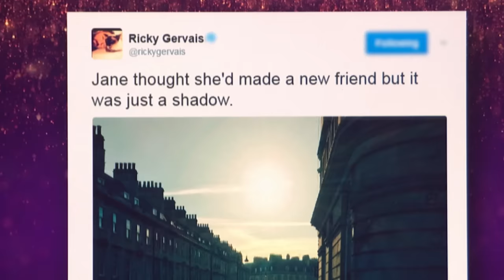RICKY GERVAIS' FUNNIEST MOMENTS on The Graham Norton Show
"How did you know it was him?"